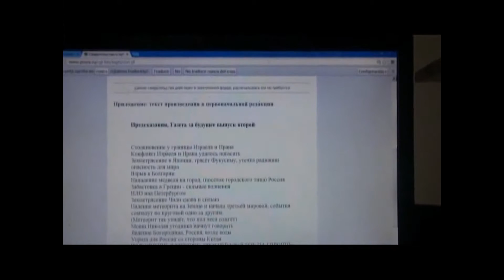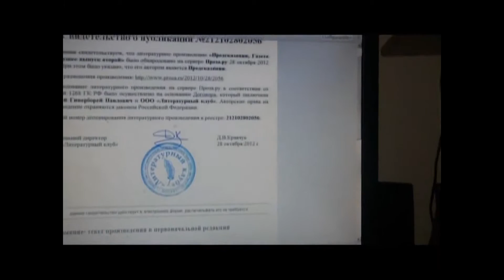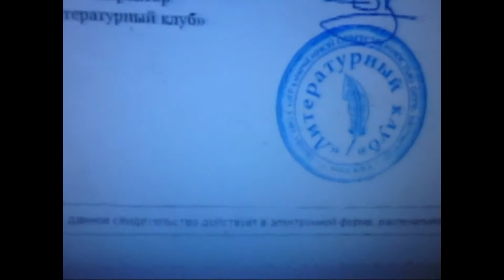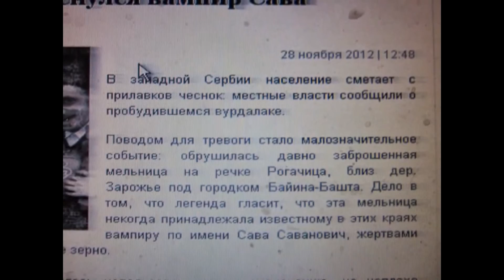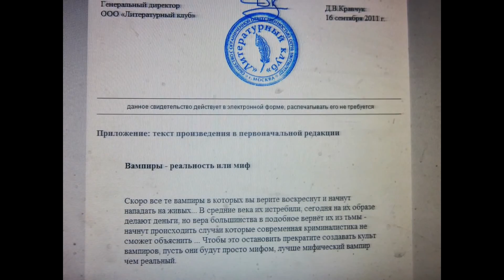Вампиры (Предсказания Андрея Гиперборея!)